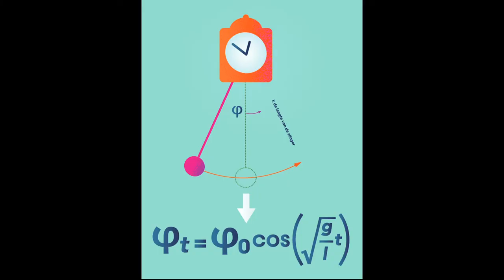Impressie event 75 jaar Centraal Planbureau op 29 oktober 2020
In 2020 bestaat het Centraal Planbureau 75 jaar maar door corona werd het een aangepast event in de Glazen Zaal in Den Haag. Zonder toeschouwers noch medewerkers, alleen digitaal via internet te volgen.
Deze impressie geeft een idee van sfeer en inhoud met sprekers als Pieter Hasekamp, directeur CPB, Mark Rutte, Mirjam van Praag, Martin Visser, Bas Haring, Erwin Dekker en Laura van Geest.